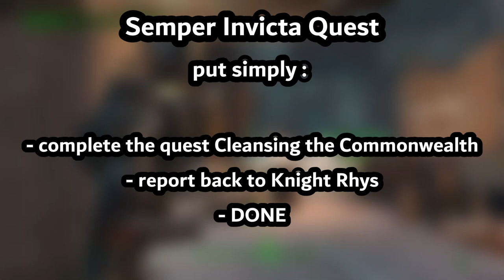Semper Invicta quest bug fix (EASY)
Simplest explanation of the quest ever